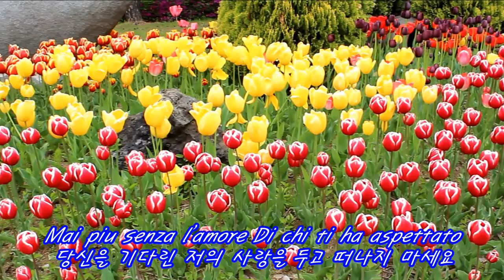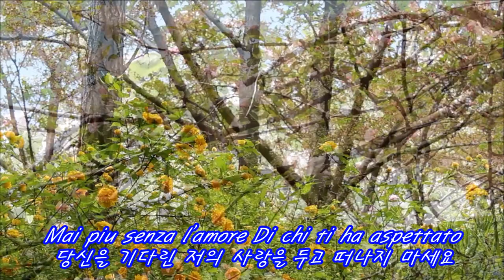Mai Piu Cosi Lontano(Andrea Bocelli) - Panflute(팬플룻) Cover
Mai Piu Cosi Lontano(이제 다시는 헤어지지 말아요)(Andrea Bocelli)
- 팬플룻(Panflute) 연주 : ArtKim